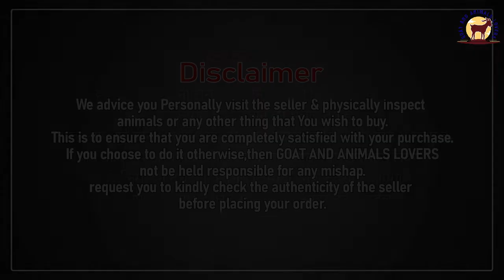Top Most Quality Patira Hyderabadi Cross Female Alhamdulillah Sold Out